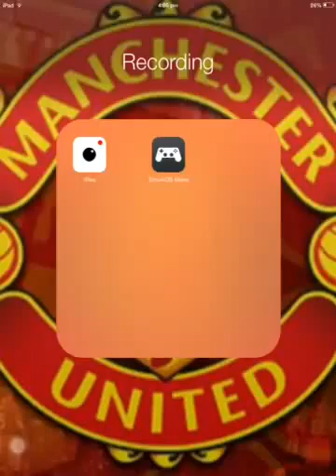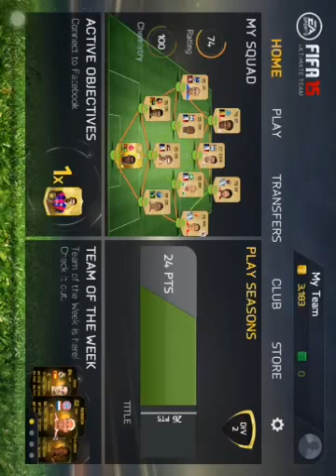Fifa 15-Chosen-(4)-Ligue 1-Grand Final!